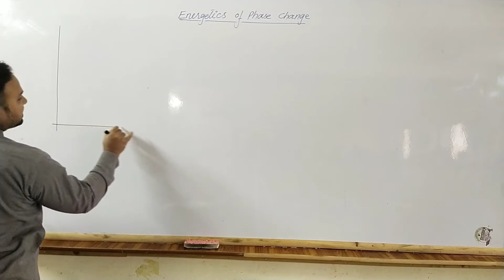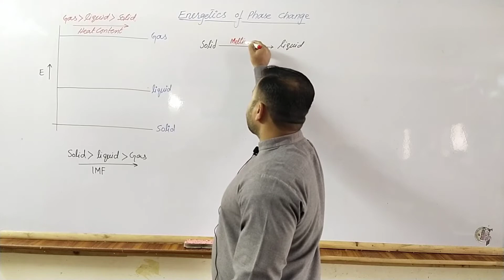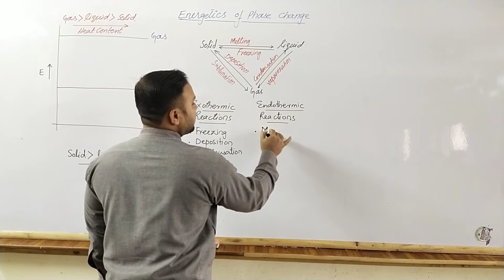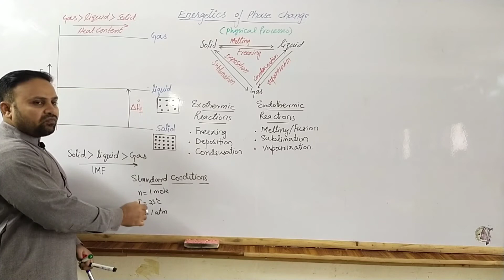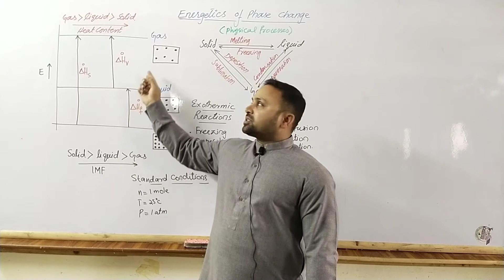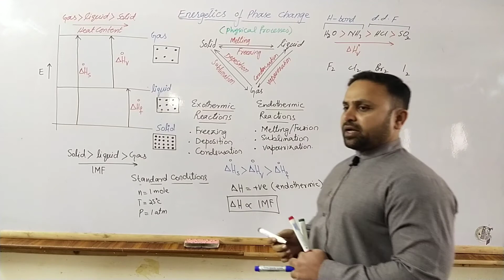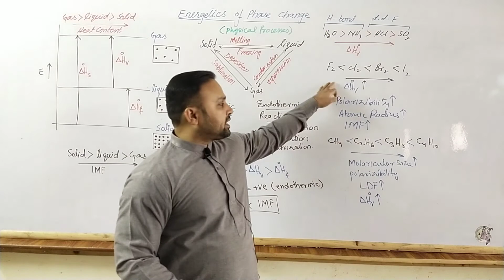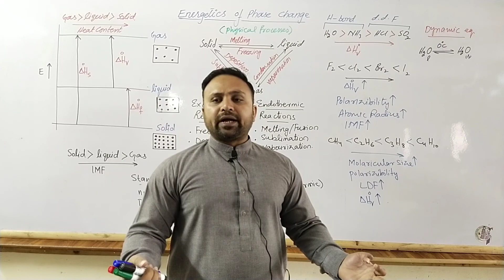Energetics of phase change | ∆Hf ∆Hv | ∆Hs | Dynamic equilibrium FSc.I | CH#4 |NMDCAT|ECAT chemistry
In this lecture you will be able to learn about ;
• dynamic equilibrium
• standard enthalpy of fusion
• standard enthalpy of vaporization
• standard enthalpy of sublimation

To contact with Tutors:

Muhammad Waqas
Lecturer chemistry
Government Associate college boys Muridke